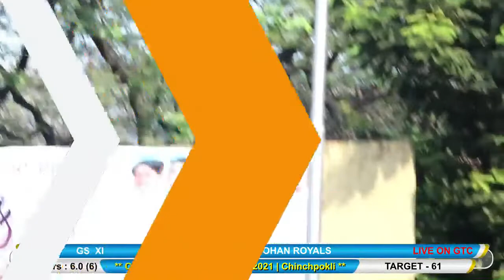GS XI VS ROHAN ROYALS MATCH AT Chintamani Premier League 2021 | Chinchpokli **